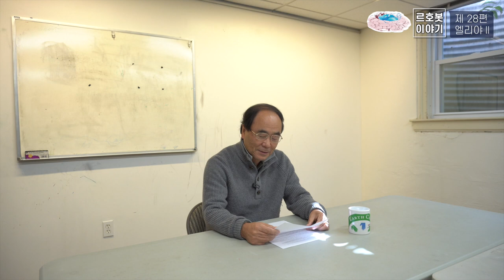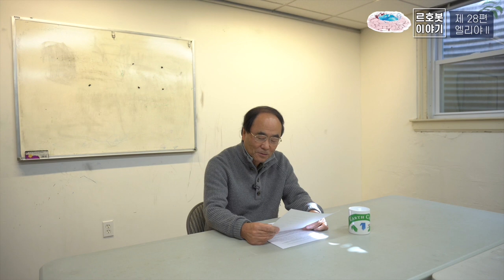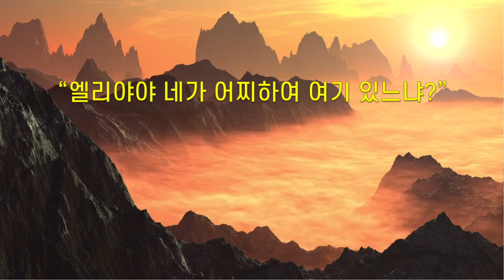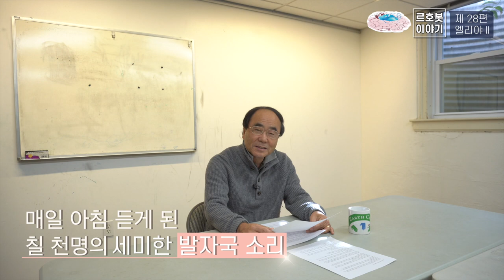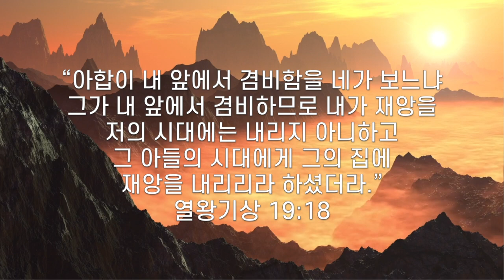르호봇 이야기 제 28편 "엘리야 II"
이영길 담임 목사님과 함께 하는 르호봇 이야기
보스톤 한인 교회